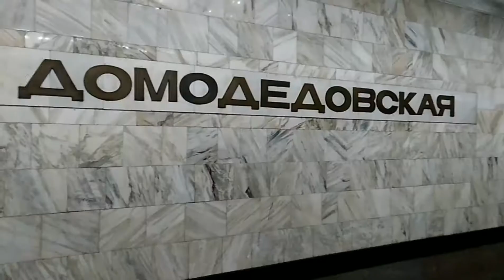Пробежали всё садовое кольцо 16,5км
p.s стабилизации на телефоне нет так что извините за тряску